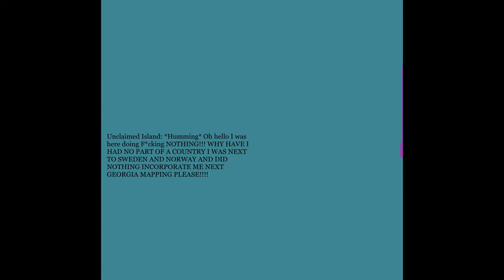Alternate Future Season (Pre) 1 Episode 6/Finale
Noice next is either Alternate Future of Asia or Africa or Contest of Countries.